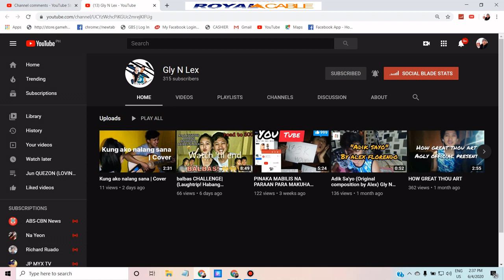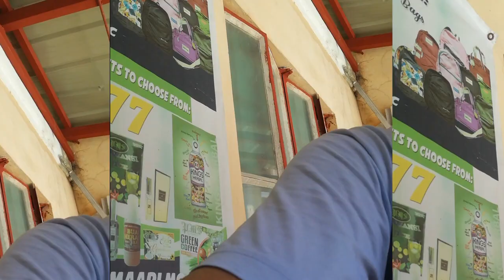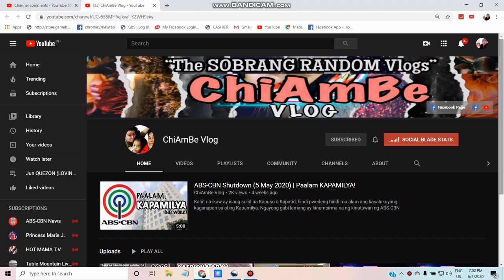THE NEW HAIR CUT COVID2020